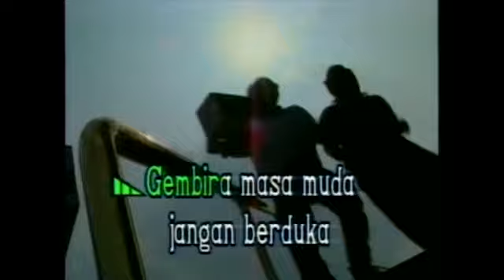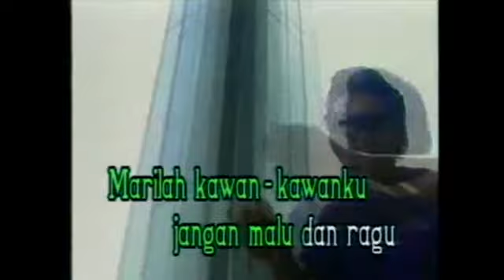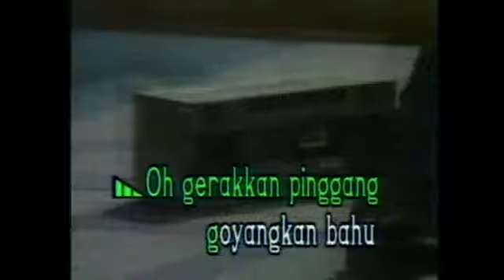P RAMLEE - Ai Ai Twist